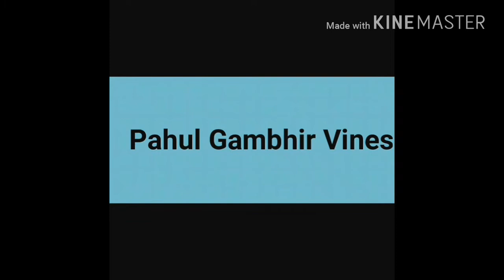OLA LAUNCHES NEW SCOOTER SERVICE |PAHULGAMBHIR VINES|PAHUL GAMBHIR|Bbki vines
Hey guys new vine is here